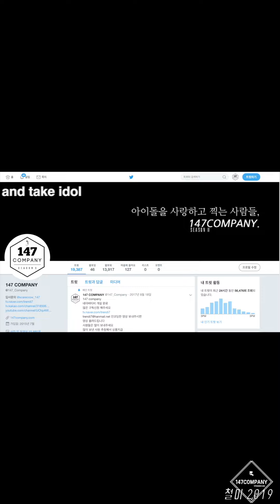ASTRO EunWoo 아스트로 은우 190628 BY 147Company 뮤뱅출근길 직캠 fancam